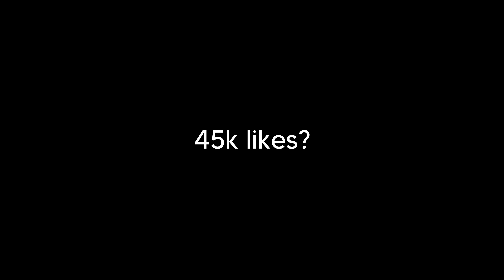Mera Phela Meet Up Nepal Main Hoga? 😍 || Vlog #268